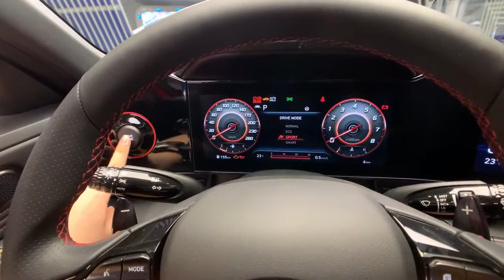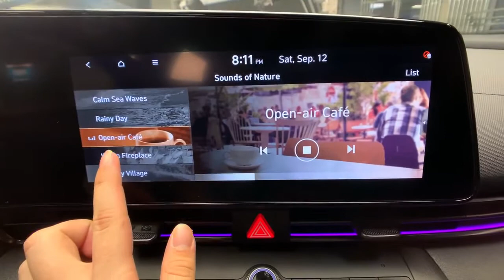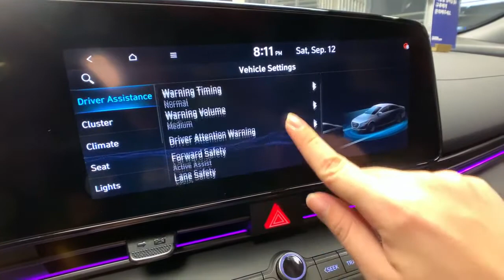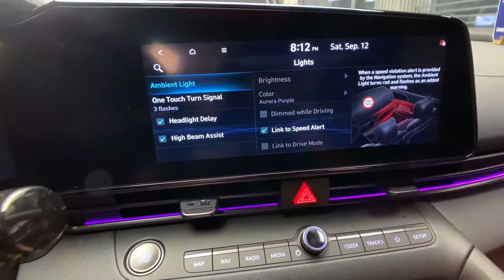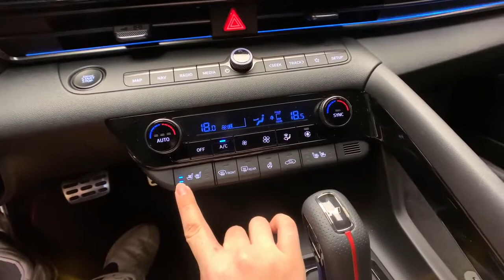Hyundai Elantra (Avante) N-Line 2021. Обзор интерьера и экстерьера. Пригон авто с Кореи и Америки.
Обзор Hyundai Elantra седьмого поколения.
    Новинка получила довольно смелый дизайн, который многим показался даже чрезмерно выразительным. Особенно отмечают большое количество резких линий и разных треугольных форм.
    Впервые в линейку Elantra была добавлена ​​гибридная силовая установка. Elantra Hybrid демонстрирует стремление Hyundai расширять свою эко-ориентированную линейку двигателей. Новый Elantra Hybrid будет оснащен 1,6-литровым четырехцилиндровым двигателем GDI, работающего по циклю Аткинсона. Электродвигатель Hyundai Elantra Hybrid с постоянным магнитом выдает 32 кВт, и приводится в действие литий-ионно-полимерным аккумулятором, мощностью 1,32 кВт/ч, расположенной под задними сиденьями. 1,6-литровый двигатель GDI в сочетании с электродвигателем Elantra Hybrid обеспечивает общую мощность системы 139 лошадиных сил. Этот двигатель сочетается с роботизированной коробкой на шесть передач с двумя сцеплениями.
   Для любителей более мощных двигателей предлагается 2,0-литровый силовой агрегат Atkinson Cycle MPI, который также ориентирован на экономию топлива. Этот двигатель генерирует 147 лошадиных сил при 6200 об/мин. Именно потому, что моторы нацелены экономить, цифры показателей мощности не впечатляют. Но с другой стороны предполагается, что эти модели достигнут наилучшего в своем классе показателя экономии топлива в комбинированном цикле.
   Чтобы преобразовать Hyundai Elantra 2021 года в купе, инженерам и дизайнерам Hyundai пришлось сделать его длиннее, ниже и шире по сравнению с моделью шестого поколения. Elantra 2021 увеличилась в длину на 5,6 сантиметра а колесная база стала больше на 2 см. Высота уменьшилась же на 2 сантиметра. В целом, изменения габаритов незначительные, поэтому ожидать, что в салоне какие-то пропорции существенно изменились не стоит.